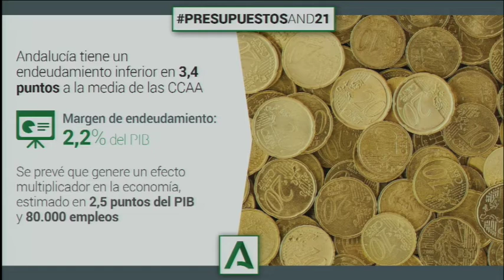2020 11 04 CECO PRESUPUESTOS